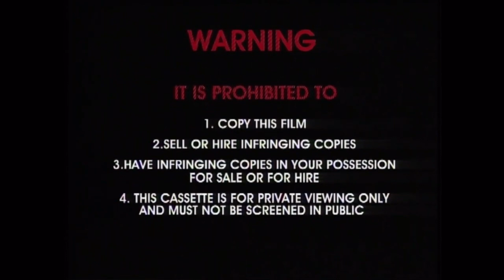Opening To Bob the Builder - Speedy Skip 2004 DVD Australia